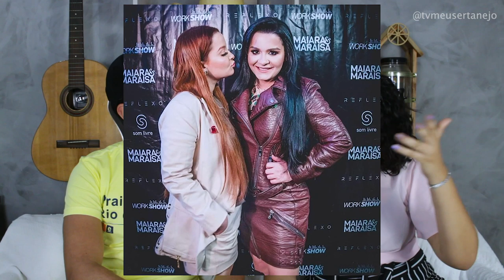COMPOSIÇÕES de MAIARA E MARAISA - Quem Escreveu? #18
Aoow trem bonito, bão? Vocês conhecem Maiara e Maraisa como cantoras, e compositoras? Você não vão acreditar no talento que Maiara e Maraisa tem para composições. Emplacando hits da carreira de Jorge e Mateus, Henrique e Juliano e outras duplas do Brasil...

COMPOSIÇÕES de MAIARA E MARAISA - TOP 20 | QUEM ESCREVEU